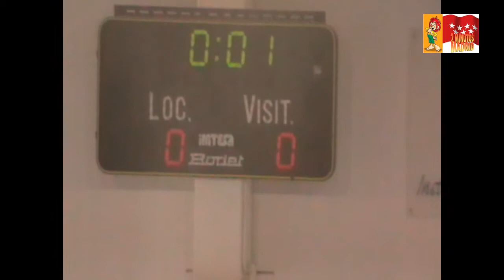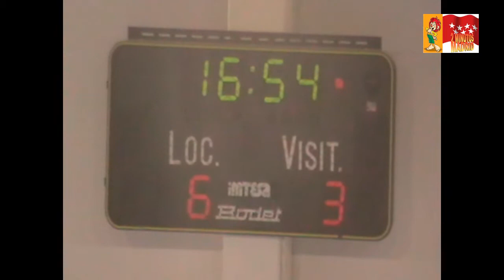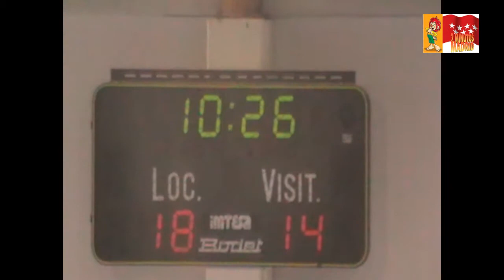VILLAVERDE VS LEGANES 23 NOVIEMBRE 2014 DHPF